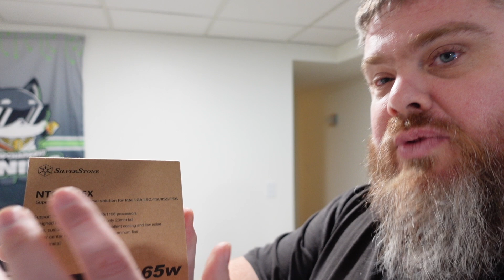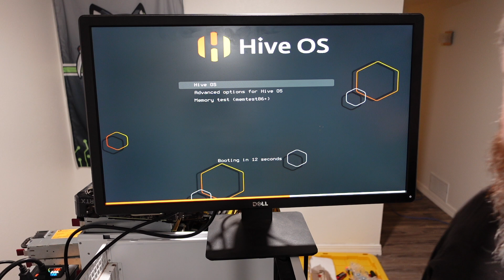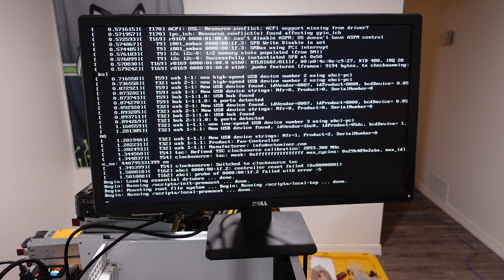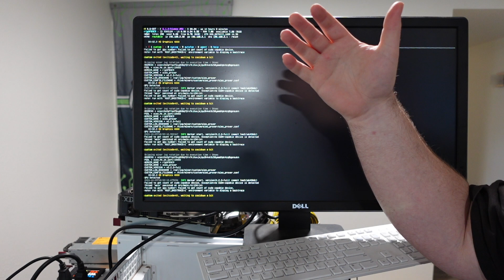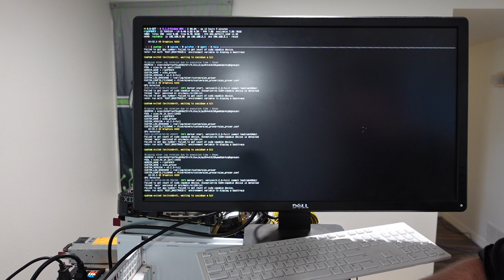Life on a 2000+ GPU Farm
Description:
Ever wondered what it's like to manage a farm of over 2000 GPUs? 🤯 In this video, we take you behind the scenes of one of the world’s most powerful GPU farms! From handling the immense computing power required for AI training and research to optimizing setups for high-performance computing, we dive deep into what it takes to keep such a massive operation running smoothly.

We cover:

🔹 The challenges of cooling and maintaining thousands of GPUs.
🔹 Power consumption and efficiency strategies.
🔹 How this GPU farm supports cutting-edge AI projects.
🔹 Insights into the software and hardware infrastructure.
🔹 A day in the life of the team managing it all!

If you’re a tech enthusiast or curious about large-scale GPU farms, this is the video for you! 🔔

🔥  Amazon List:  🔥
💥Arctic Thermal paste
💥Favorite Riser less Motherboard
💥IFIXIT Kit
💥Air Duster
💥SSD to USB
💥AI Workstation CPU
💥AI Workstation RAM
💥AI Workstation PSU Upgrade

Follow The Mining KiiNG on Social Platforms

ALL AI Workstations built use TVM Cables

Cheapest ASIC's around